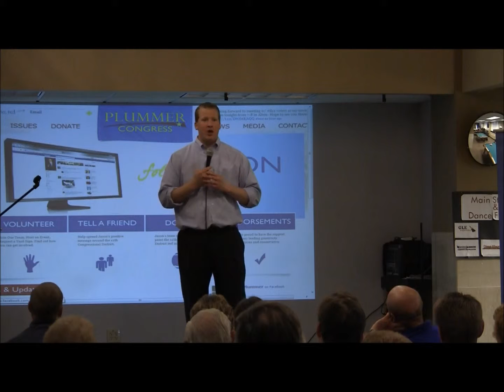IL-12; June 12th 2012; Jason Plummer; Part 2 of 2 (Second Half)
Town Hall in Riverbender.com Building in Alton, IL